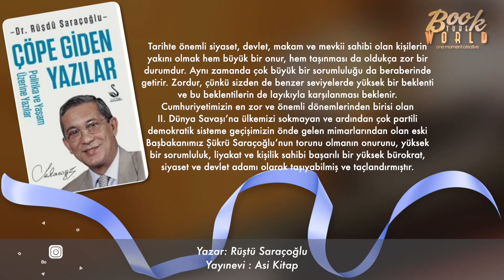Çöpe Giden Yazılar Politika ve Yaşam Üzerine Yazılar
Tarihte önemli siyaset, devlet, makam ve mevkii sahibi olan kişilerin yakını olmak hem büyük bir onur, hem taşınması da oldukça zor bir durumdur. Aynı zamanda çok büyük bir sorumluluğu da beraberinde getirir. Zordur, çünkü sizden de benzer seviyelerde yüksek bir beklenti ve bu beklentilerin de layıkıyla karşılanması beklenir.
Sevgili arkadaşım ve dostum değerli iktisatçı Dr. Rüşdü Saraçoğlu da böyle onurlu bir tarihsel aile mirasını devralan ve bu büyük mirası yine büyük bir başarı ve sorumlulukla taşımış nadir insanlardan birisidir.
Cumhuriyetimizin en zor ve önemli dönemlerinden birisi olan II. Dünya Savaşı’na ülkemizi sokmayan ve ardından çok partili demokratik sisteme geçişimizin önde gelen mimarlarından olan eski Başbakanımız Şükrü Saraçoğlu’nun torunu olmanın onurunu, yüksek bir sorumluluk, liyakat ve kişilik sahibi başarılı bir yüksek bürokrat, siyaset ve devlet adamı olarak taşıyabilmiş ve taçlandırmıştır.
Bu kitap ; çok iyi yetişmiş, çok önemli ve yüksek kamu ve özel sektör görevlerinde bulunmuş, başarılı hizmetler vermiş ve ayrıca üstünde kamusal veya siyasal en küçük bir leke bulundurmayan sevgili bir dostumun kıymetli görüşleridir.
— İlhan Kesici
Çöpe Giden Yazılar’da başarılı bir ekonomist ve sağduyulu bir siyasetçinin öngörülerindeki isabetin buruk tadını alacaksınız